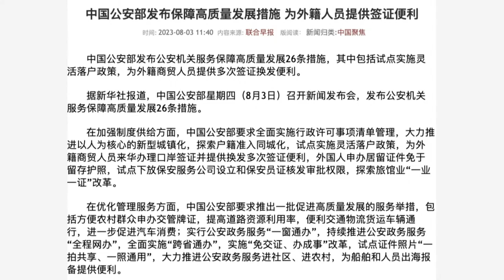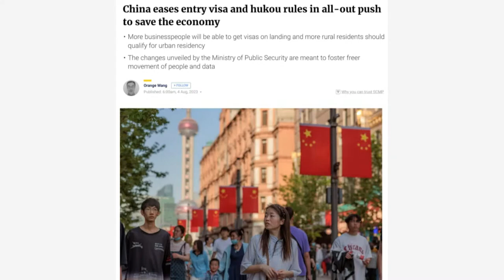中国放宽入境签证，让华人获得回家的便利，给记者自由的采访权；城乡差距其实是城乡隔离，户口流动是人权也是生产力｜华尔街中国